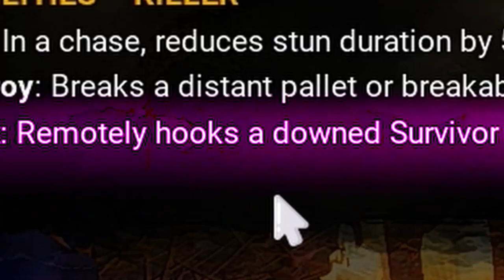Dead by Daylight turned 8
"And he did recure us from mortal danger, and he will rescue us again. We have placed our confidence in him, and he will continue to rescue us."

Dead by Daylight is a multiplayer (4vs1) horror game where one player takes on the role of the savage Killer, and the other four players play as Survivors, trying to escape the Killer and avoid being caught, tortured and killed. Survivors play in third-person and have the advantage of better situational awareness.